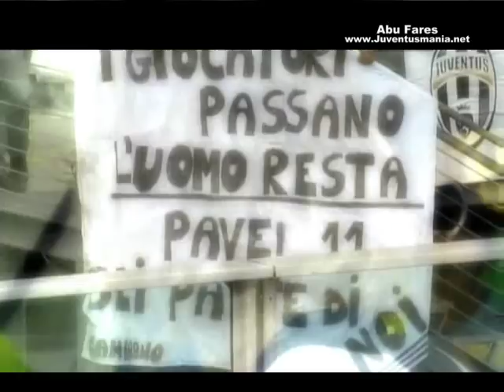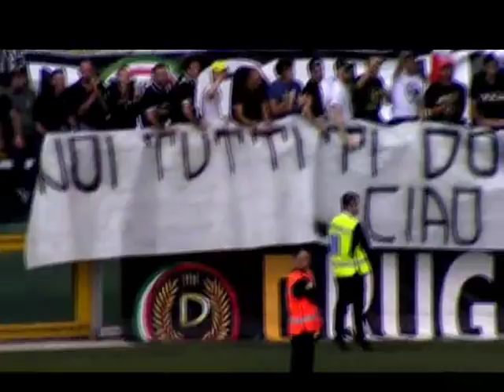ciao pavel Nedved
Pavel Nedved's last game .. juventus 2-0 lazio 31 may  2009
by : abu fares
Grazie nedved